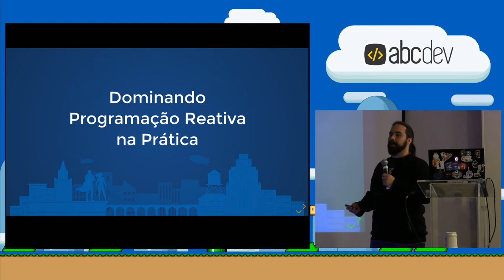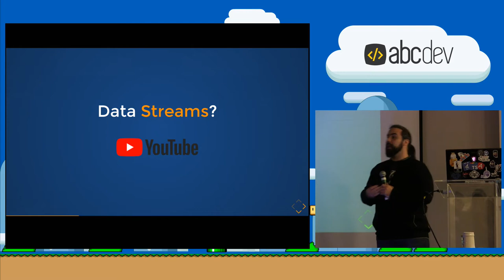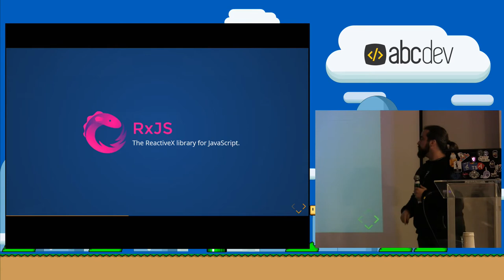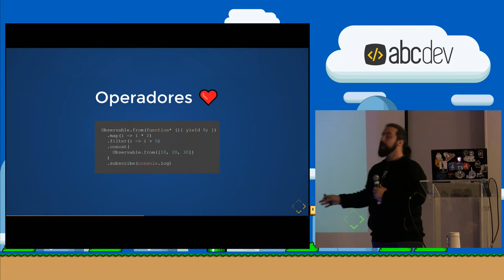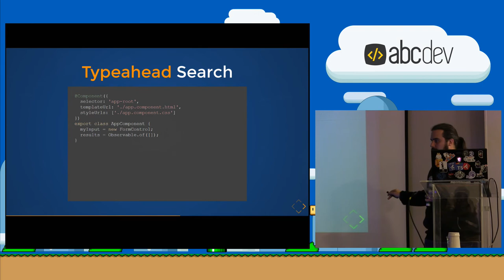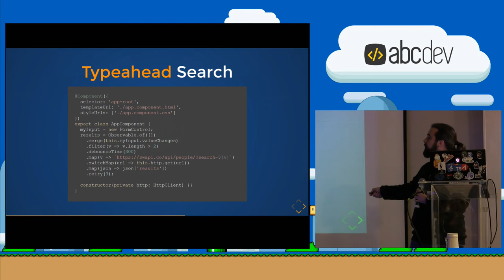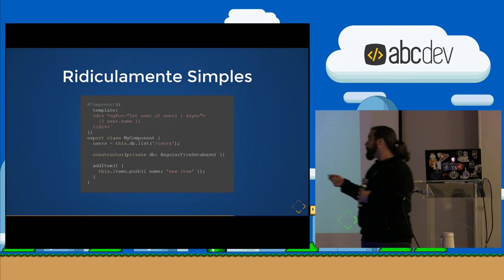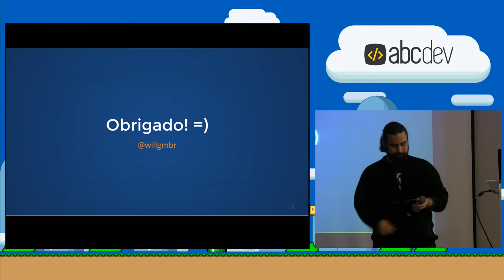Dominando Programação Reativa na Prática por William Grasel